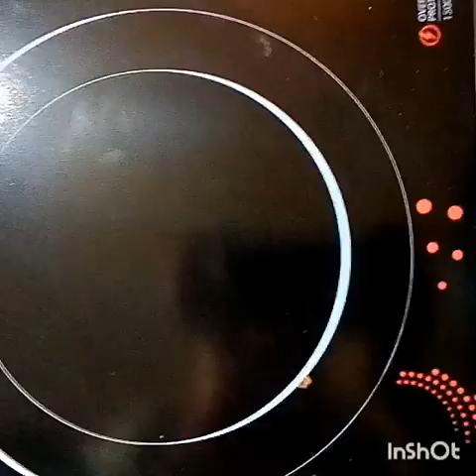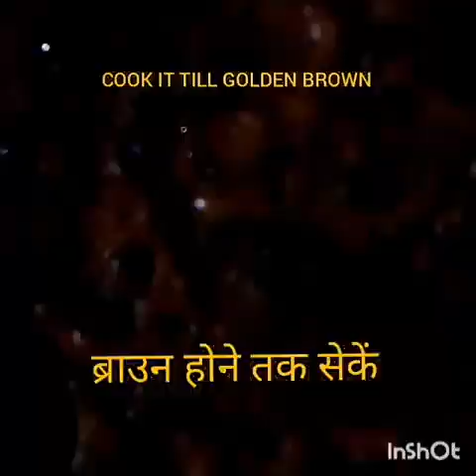HEALTHY AND VEGETABLES BESAN CHILLA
HELLO FRIENDS , I AM REKHA
HOPE SO , AAPKO VIDEO PASAND AAYI HOGI. AGAR APPKO IS RECIPE KE BARA ME KUCH PUCHNA HO TO COMMENT ME PUCHNA.